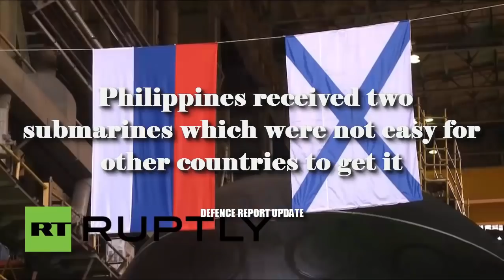Proudly the Philippines received two submarines which were not easy for other countries to get it!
The admiralty shipyard is currently building 6 project units 636.3 SECONDARY SHIP FOR PACIFIC FLOOR, RUSSIAN SEA FORCE, with chronology scheduled to complete the order of 2022.

The Philippines should confirm its order for 2 636.3 submarine projects, it is very likely that Russia will use the latest 636 project which is a project increase of 636.1 SHIPS ARE SENDED TO VIETNAM.

Lorenzana's announcement of the chronology of having a decision and signing a contract within 12 months could be a requirement made by Russia, because Russia wanted to know if they needed to adjust their own orders to accommodate their promise that they could deliver submarines 4 years after signing the contract.